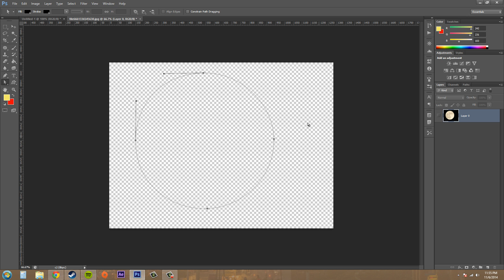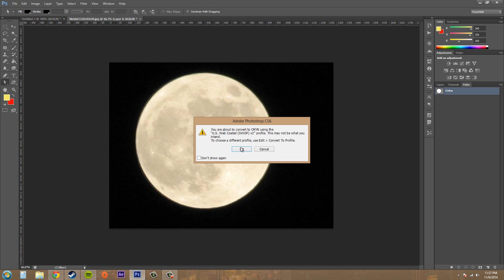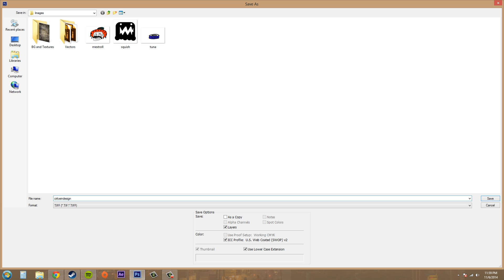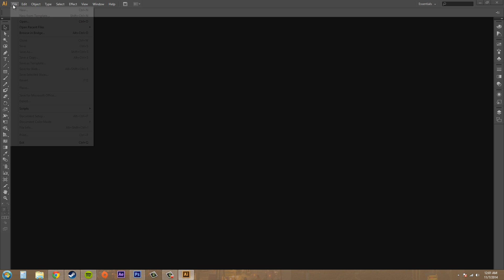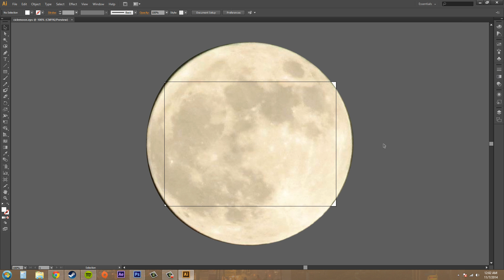Photoshop CS6 Tutorial - 161 - Awesome Exporting Techniques